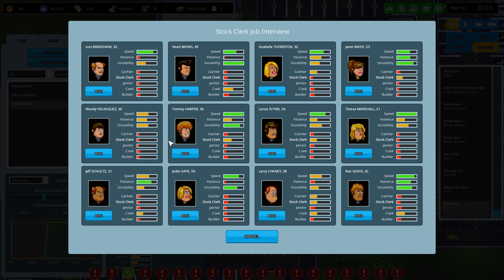GAME AND TOY SHOP! - ep 13 - Another Brick in the Mall Gameplay Let's Play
A toy shop and a game shop - that's what our mall needs - so we're back with Another Brick in the Mall! Will this be the final episode? Who knows! We're on the experimental build now so we have things like ROTATING CHECKOUT COUNTERS! It's pretty amazing. Maybe new suprirses will give us more things to do? Who can say!

__What is Another Brick in the Mall

If you like this sort of stuff, check out the other videos on my channel for sandbox and builder game let's plays, game tips and tricks, and other gaming stuff that strikes my fancy.

__Follow me!